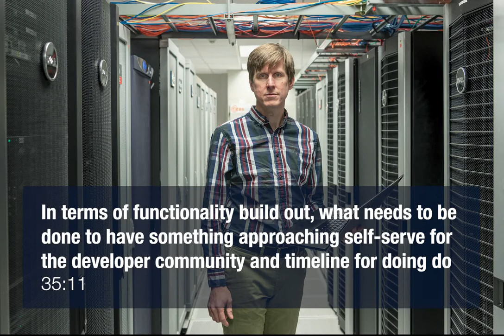Wes Garland - Vision for a distributed computing platform built on the Web Stack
0:00 Vision for the Distributed Compute Protocol (DCP)
3:15 Built on the Web Stack
5:57 Javascript is fast
6:50 Cross-platform correctness of results
9:19 Security
10:39 What our competitors can’t do
13:44 What are we doing that is different from AWS
16:42 Star Trek & Bruce Lee vision for DCP
17:43 Use all of the compute, where its available, how its available
19:11 Importance of good API
21:32 Future compatibility
23:29 Power through simplicity - DCP Compute API
25:07 Scheduling on a heterogenous environment
29:48 How has SETI@home and other legacy systems evolved?
31:03 Importance of user community
32:53 DCP runs where our competitors can't possibly run
35:11 In terms of functionality build out, what needs to be done to have something approaching self-serve for the developer community and timeline for doing do
38:50 And how do you think about the applications or the toolchains that need to be developed by the developer community themselves ideally, about engaging and mobilizing them
40:05 WebGPU and DCP
43:37 People don’t make web apps that use a kilo core, because its not possible, we make it possible.